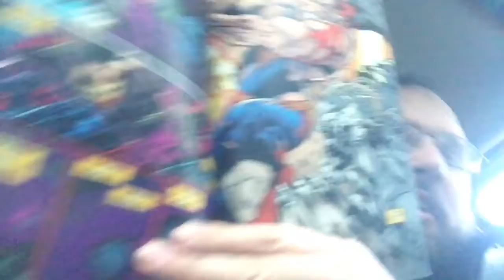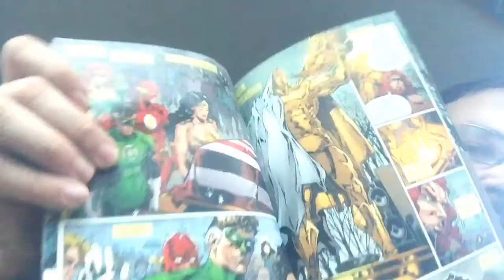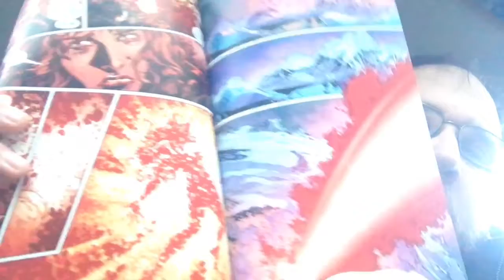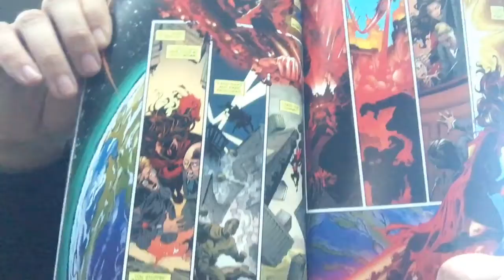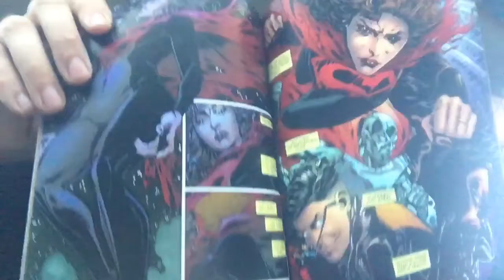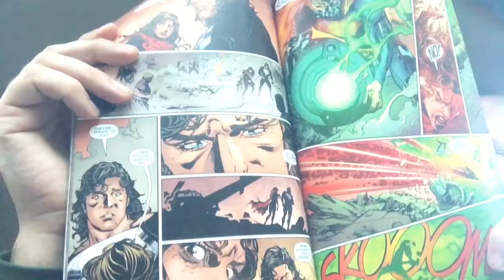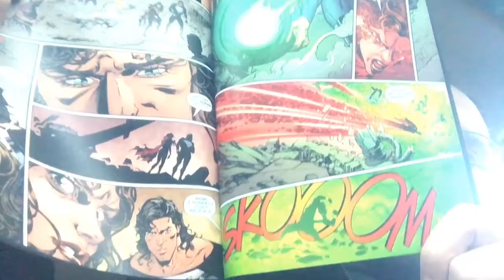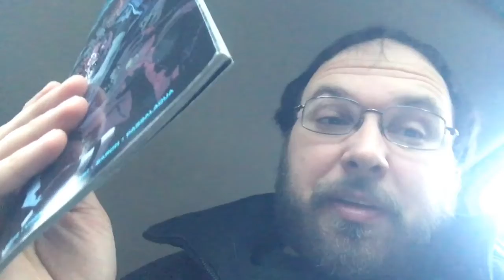Reviews from the Multiverse: Tales from the Dark Multiverse: The Death of Superman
Continuing the Week From the Dark Multiverse, we focus on a darker alternate take on the Death of Superman!

In this version, instead of being hit by despair and depression, what of Lois Lane was hit with grief and anger after her loves death? What if, in addition to this, the eradicator joined its powers with hers to act upon her grief?

What we get is a very dark tale as Lois does all the things Superman never would do! She crosses lines and doesn't hold back! By the end, let's just say the Cyborg Superman doesn't have to both drenching the S-Symbol with blood...Lois did enough of that already!

This is a fascinating tale that, like the others we'll be going over this week, reaches a depressing ending.  But it's how we get there that makes it worth it! Check it out